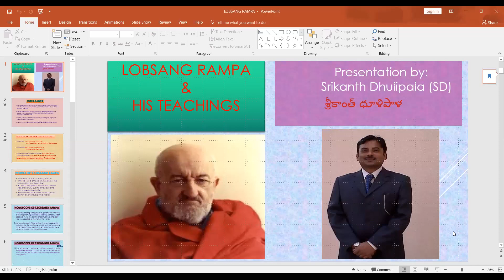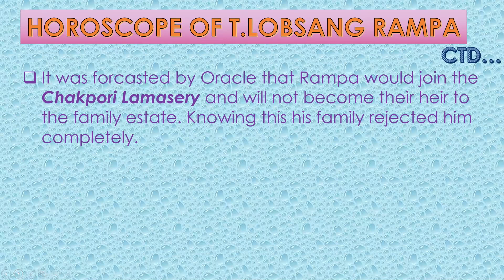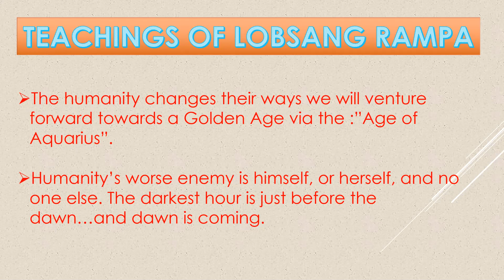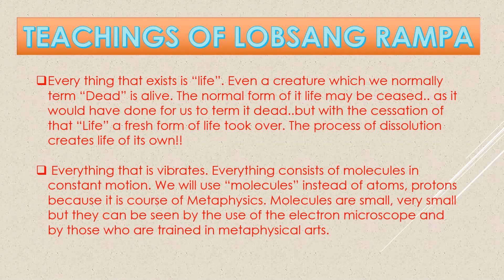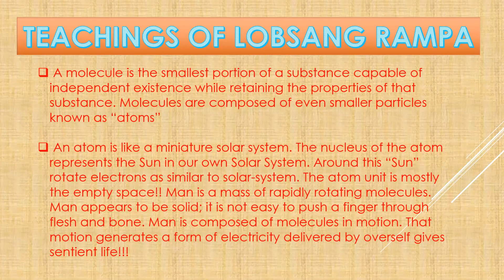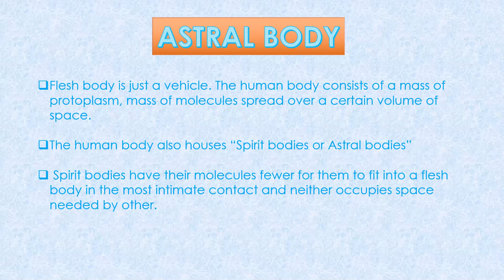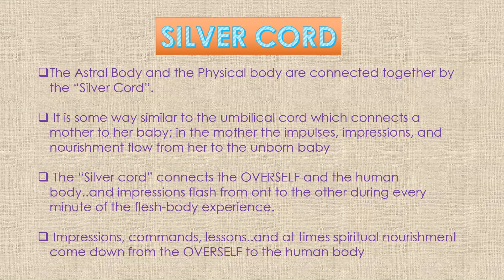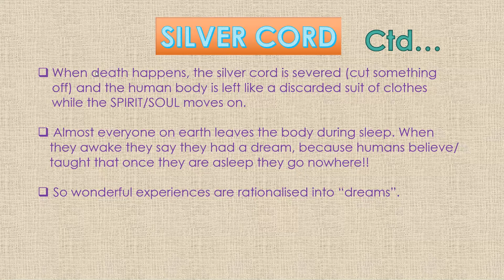Session by Srikanth Dhulipala on "T.LOBSANG RAMPA" [PART 1]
Synopsis about the presenter:
SRIKANTH DHULIPALA is Counselling Psychologist, Yoga Trainer and GST & Financial Consultant.
He did his MBA in Finance & Marketing, Masters in Psychotherapy & Counselling.
He conducted many sessions on Spirituality, Meditation, Personality Development. He also does personal counselling online/offline for persons needing help in the areas of depression, relationship problem, psychological issues etc.

You can follow him on his facebook page: SD HUMANE SOLUTIONS